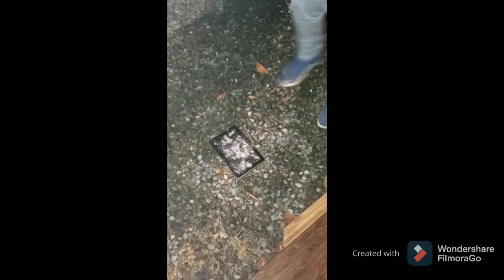going boom boom on tablet with hoya and friends